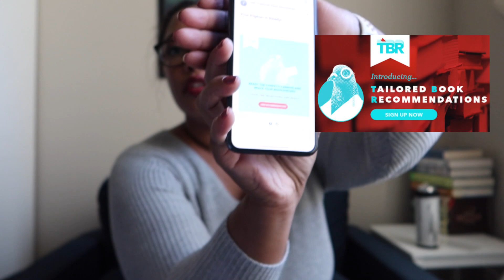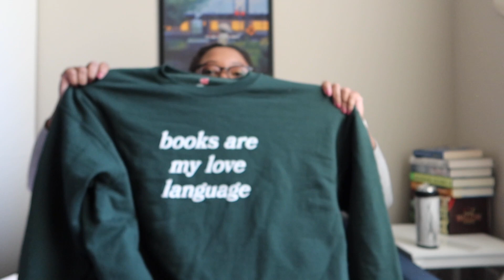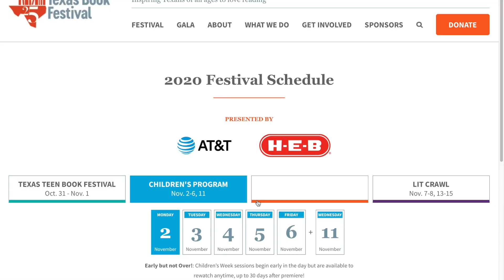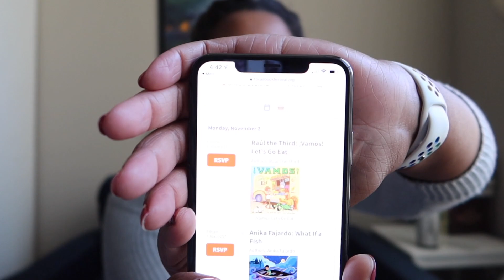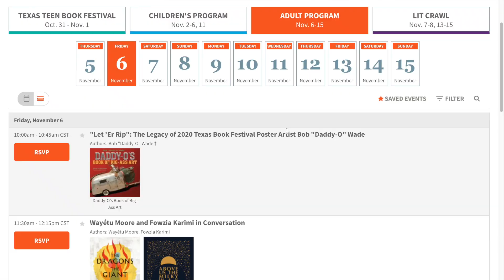Bookish Recommendations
Today we're talking about all things book adjacent like recommendation services, audio apps, trackers, and book fests!

Links to all things mentioned:

MyTBR.co